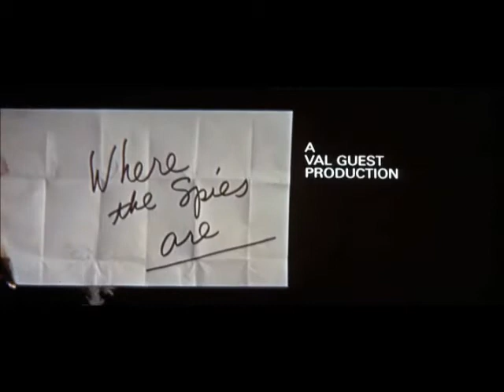Jbeil Byblos 1965 - Where the Spies Are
Where the Spies Are is a 1965 MGM British comedy adventure film directed by Val Guest and featuring David Niven as Dr Jason Love, Françoise Dorléac, John Le Mesurier, Cyril Cusack and Richard Marner. It was based on the James Leasor book Passport to Oblivion which was also the working title of the film. MGM intended to make a Jason Love film series but the idea was shelved.

"A local doctor is recruited as a cold war spy to fulfill a very important secret mission in the Middle East, only to experience that his mission is complicated by a sexy female double agent..."